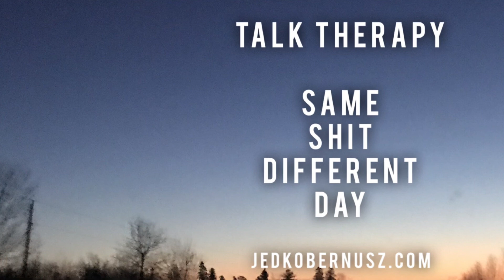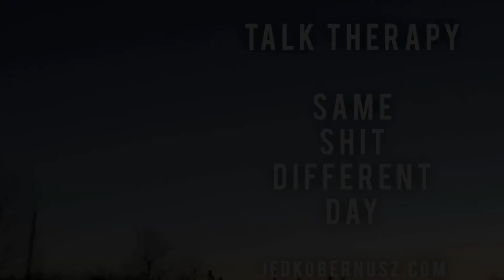Talk Therapy - Same Shit Different Day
Or not...

Either way I Love You.